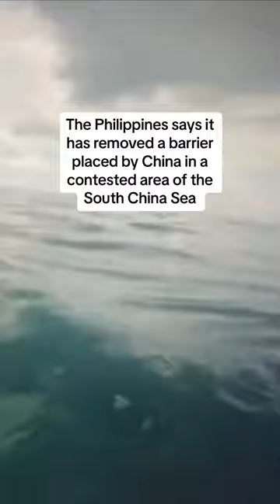Philippines removes Chinese 'floating barrier'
The Philippines says it has removed a floating barrier installed by China that blocked fishing boats entering a contested area of water in the South China Sea.